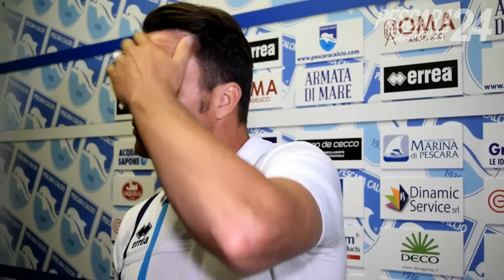Oddo: "Ho avuto indicazioni molto positive e sul mercato mi aspetto..."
-Tim Cup-  Pescara-Frosinone 2-0
La soddisfazione di mister Oddo subito dopo la fine del match

Marcatori: 19′ pt e 6′ st Verre (P)

Pescara: Bizzarri, Zampano, Coda (21′ st Gyomber), Zuparic, Biraghi, Cristante, Brugman, Memushaj, Benali, Verre (38′ st Mitrita), Caprari. All. Oddo

Frosinone: Bardi, Crvello, Pryyma, Russo, Brighenti, Gori (9′ Gucher), Sammarco, Frara (33′ st Soddimo), Dionisi, Paganini (23′ st Churko), Ciofani. All. Marino

Arbitro: Damato di Barletta

Ammoniti: Dionisi (F), Coda, Zampano, Memushaj (P)